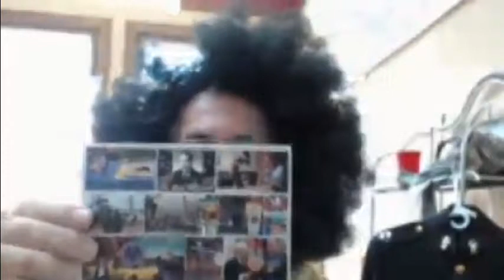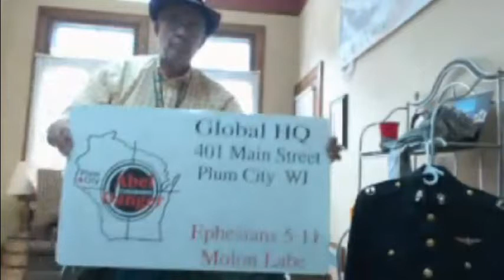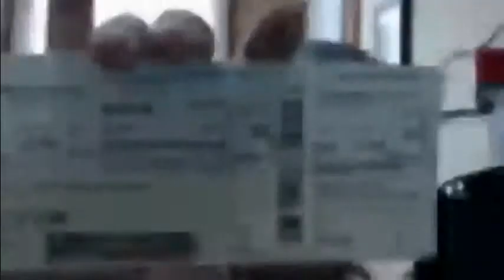AD 7-14-2015 Hôtel Clinton Cyber Assassination Betting – Marine General 8(a) Onion Router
Original Video Courtesy Of Abel Danger.

1. Hillary Clinton allegedly re-purposed the French American Foundation to sponsor cyber assassination betting out of les grandes chaînes d'hôtel where online guests bet on a predicted time of death and remote winners, closest to the proven time, scoop the pot.

2. Former Marine General James Jones, Jr., has allegedly equipped francophone-mentored 8(a) companies with the Navy onion router (Tor) to track targets through Hôtel Clinton cyber systems and camouflage what are – in reality – GPS spot-fixed contract hits.

3. Serco's 8(a) protégés allegedly used Hôtel Clinton cyber system devices installed on Princess Diana's Mercedes while it was in the custody of Ritz Paris staff to stamp an end time on the money shot images of her perceived death when her car was steered into the 13th column of the Pont D'Alma tunnel in Paris at 12.23am on Sunday, August 31, 1997.

Field McConnell is standing by to brief Gen Joseph F. Dunford, Jr., USMC, Commandant of the Marine Corps before requesting from Congress the authority he needs by way of Letters of Marque and Reprisal to confiscate Serco's cyber assets in the Hôtel Clinton assassination betting pools.